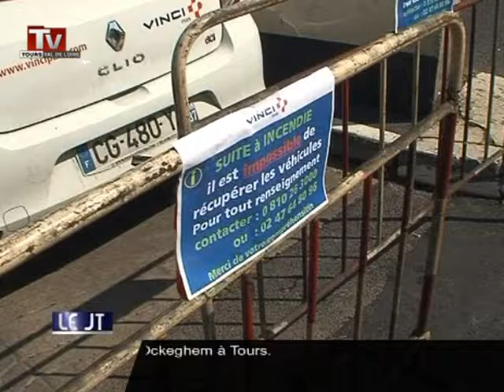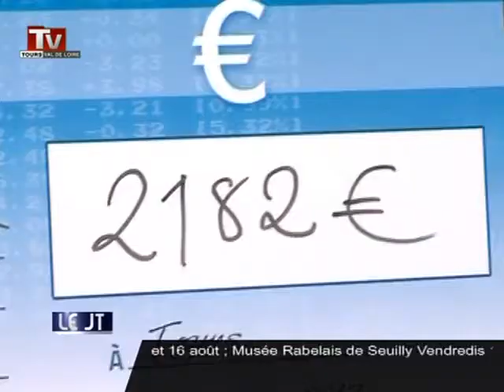TV Tours - Le JT du 12/07/2013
Sites webs/blogs, copiez cette vidéo avec le bouton "Intégrer" !